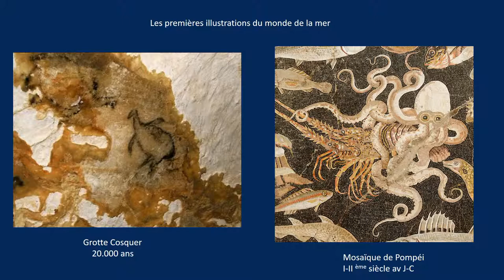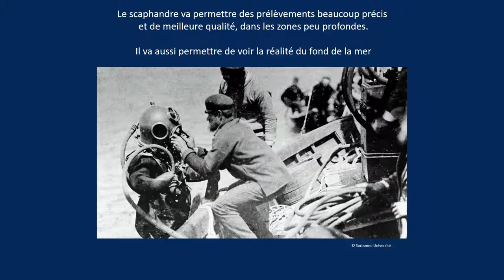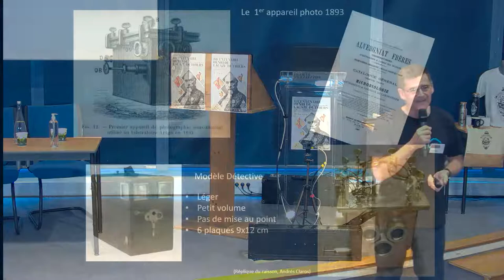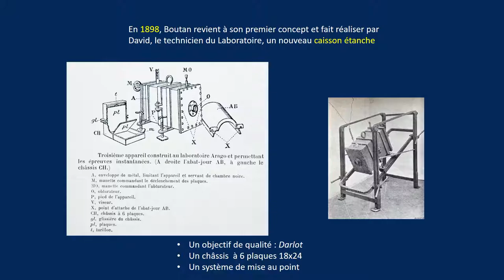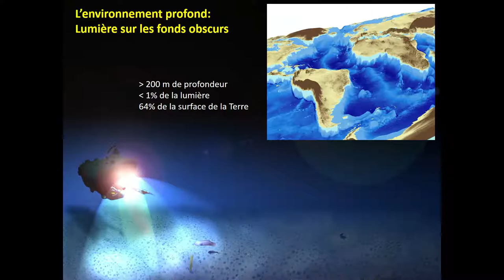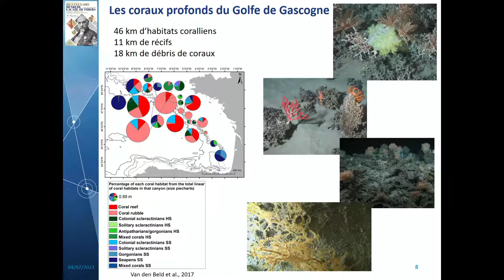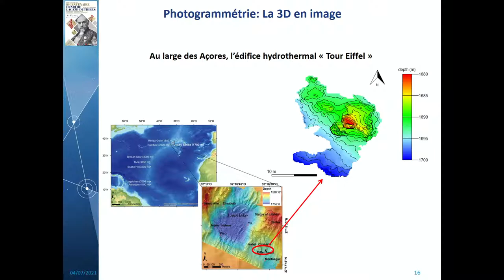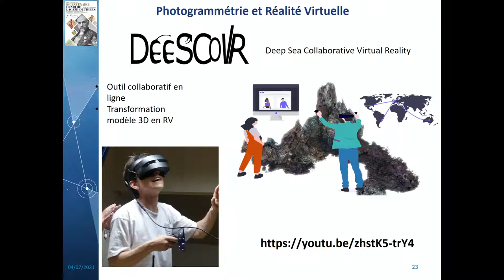Boutan et les 1ères photos sous-marines / Réalité virtuelle, photogrammétrie ...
Louis Boutan et les premières photographies sous-marines - conférence donnée par François Brun, Plongeur Tek et Photographe sous-marin.
Réalité virtuelle, photogrammétrie et intelligence artificielle : les évolutions de l'imagerie scientifique en biologie marine (passé/présent) - conférence donnée Lenaick Menot, Chercheur en Ecologie benthique au sein du Laboratoire Environnement Profond de l'Ifremer à Brest.